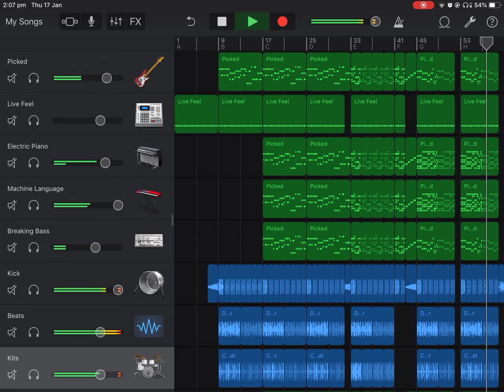Death by glamour remix 2